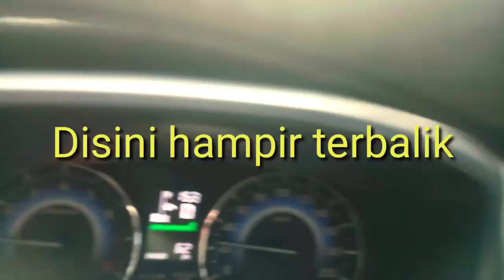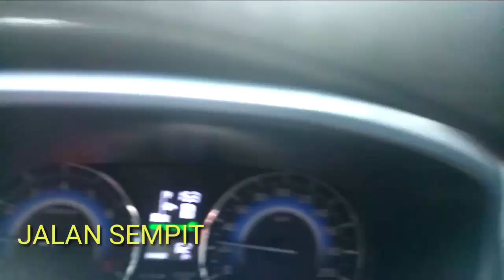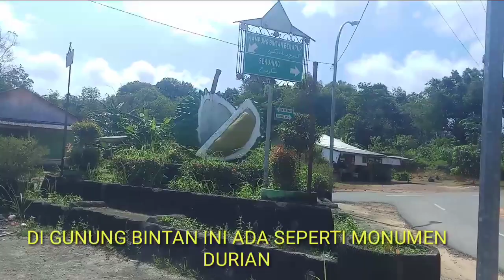All New Rush. Untung Ga Terbalik..Membeli Durian Ke Gunung Bintan. Durian Tembaga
Banyak fasilitas yang bisa didapatkan di Toyota Website seperti:

Shopping tools:
price list
Kinto
Dealer promo
credit simulation
e- brochure
konsultasi pembelian
dealer & workshop
toyota fleet
find your match
car comparison
newsletter.

Corporate information:
profile
news & promo
start your impossible
Toyota let's Go Beyond
TDCAC
Social Responsibility
Toyota Berbagi
Career

After sales
booking service
special service
campaign
toyota genuine
accessories
after sales

Technology
TNGA
Hybrid
motorsport
engine
safety
comfort

Ownership:
Toyota Connect
Toyota Owner Club
Owner Manual
Education Media
FAQ

Press Room:
Press Release
Toyota Pressroom
Galery
IIMS 2019
GIIAS 2019

Mobile info:
toyota interactive
virtual assistant
e-catalog
toyota teman mudah
toyota iCustom
mToyota

Category:
MPV
All New Voxy
Kijang Innova
New Alphard
New Avanza
New Calya
New Sienta
New Vellfire
New Veloz
New Venturer

Sedan:
All New Camry
All New Corolla Altis
New Vios

SUV:
All New C-HR
All New Fortuner
All New Rush
Land Cruiser

Hybrid:
All New C-HR Hybrid
All New Camry Hybrid
Alphard Hybrid
Corolla Altis Hybrid

Hatchback:
New Agya
New Yaris

Commercial:
Dyna
HiAce
Holux D Cab
Hilux S Cab

Sport:
Toyota 86
Toyota Supra